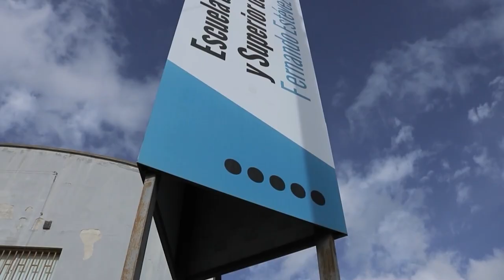Promocional 2024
Promocional 2024, Edición y Montaje Edmy Osorio Osorio, 2º CFGS Gráfica Publicitaria.
OFERTA EDUCATIVA DE LA EASD FERNANDO ESTÉVEZ
GRADOS EN DISEÑO
Diseño Gráfico
Diseño de Interiores
Diseño de Moda
CICLOS FORMATIVOS DE GRADO SUPERIOR
Animación
Arquitectura Efímera
Cerámica Artística
Escaparatismo
Escultura Aplicada Al Espectáculo
Estilismo de Indumentaria
Fotografía
Gráfica Publicitaria
Ilustración
Técnicas Escultóricas
CICLOS FORMATIVOS DE GRADO MEDIO
Asistencia al Producto Gráfico Interactivo
Grabado Calcográfico
Revestimiento Mural
BACHILLERATO
Bachillerato de Artes